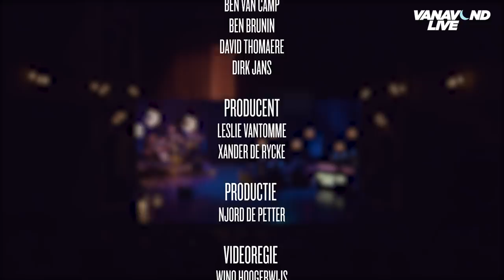Vanavond Live met Xander De Rycke - Aflevering 3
In de derde aflevering kan Xander zich nauwelijks focussen op de monoloog want één van de grootste franchises aller tijden komt ten einde. Actrice Maaike Cafmeyer komt langs en ze delen horrorverhalen over hun recent behaalde rijbewijs. Professor aan het KU van Wachtebeke Lieven Scheire laat wat DNA achter in de show en entomoloog Peter Berx introduceert een paar kleine vrienden van hem. William Boeva trakteert ons op een stukje uit zijn laatste show Reset en we gaan eruit met muziek van klasbakken Jan De Smet en Jean Blaute.